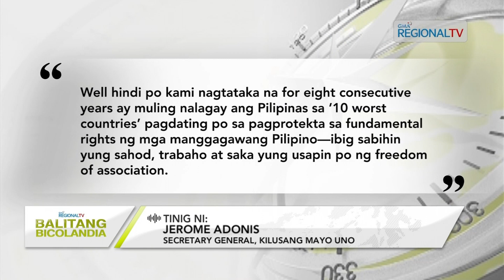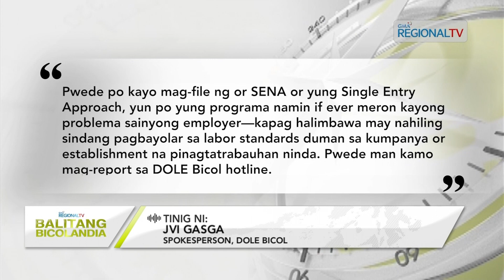Balitang Bicolandia: Pilipinas, saro sa mga kunsideradong ‘worst countries’ para sa mga obrero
Pilipinas, saro sa mga nasyon na kunsideradong ‘worst countries’ para sa mga obrero, segun sa pag-aadal kan International Trade Union Confederation; Labor Rights Group asin DOLE, mawot magin panalmingan an resulta kan pag-aadal nganing matutukan an diretsos kan mga obrero